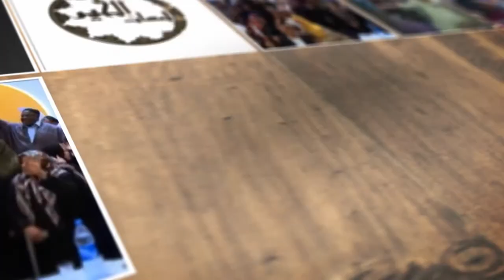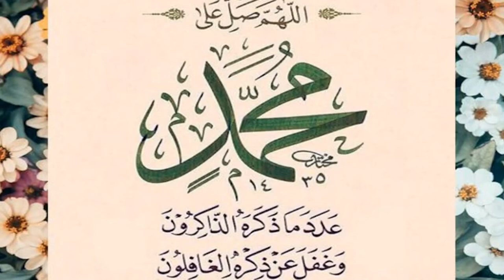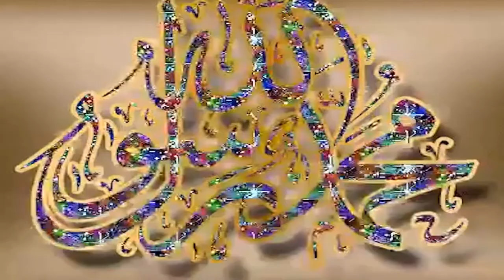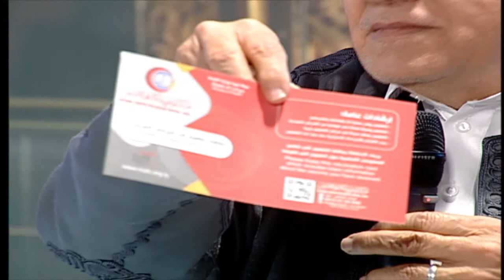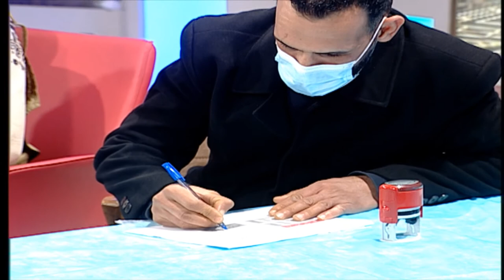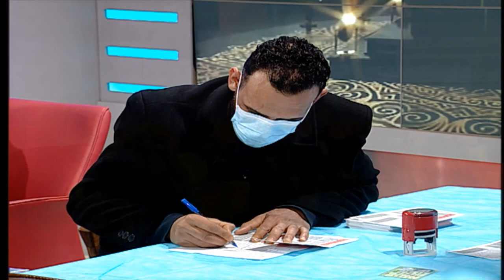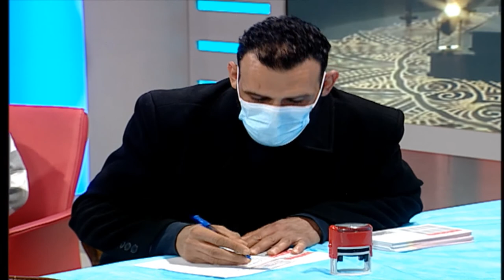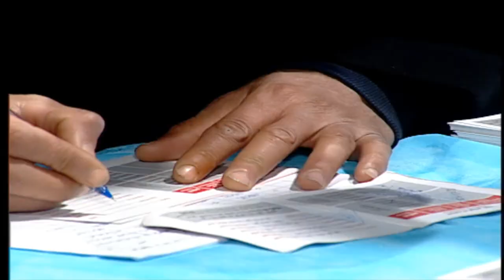برنامج لمسات الخير يستضيف الدكتور حيدر السائح مدير المركز الوطني لمكافحة الامراض